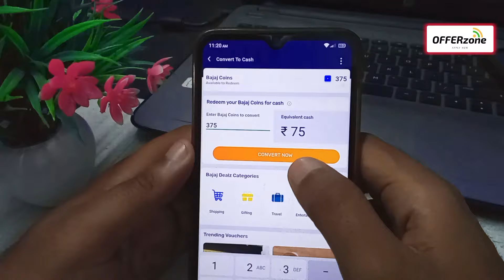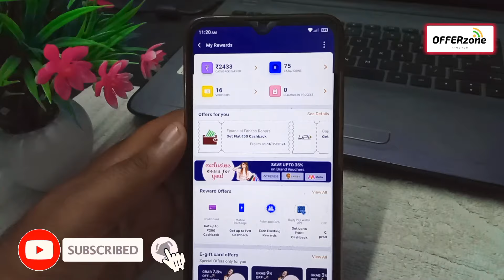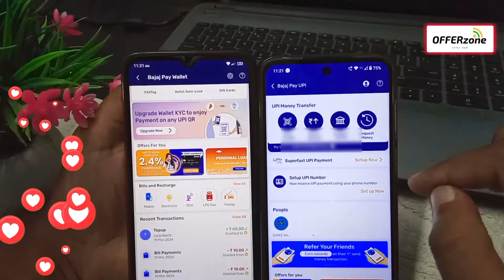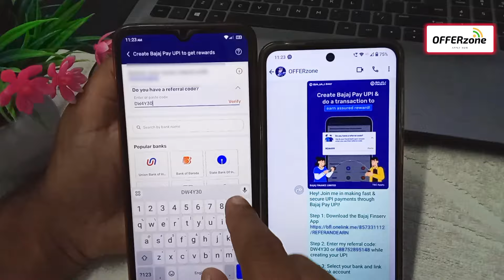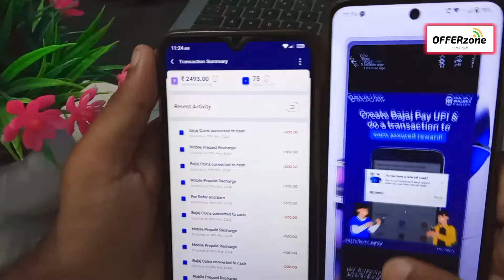Bajaj Finserv ₹750🤑Cashback Earn Per Account!! Bajaj New Bug Trick!! Bajaj Refer & OFFER Completed!!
Hey! Join me in making fast & secure UPI payments through Bajaj Pay UPI!

Step 3: Select your bank and link your bank account

Step 4: On your first payment to another user, both of us will get an assured reward

Bajaj Loot ₹750!! 🔥🔥